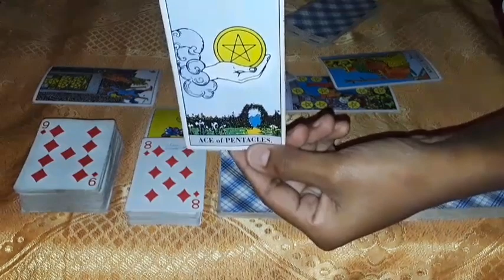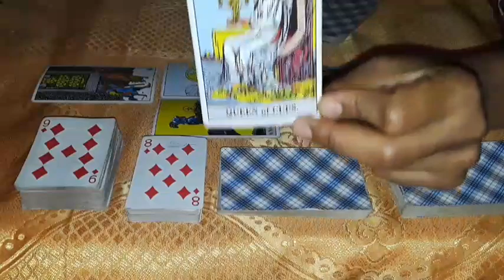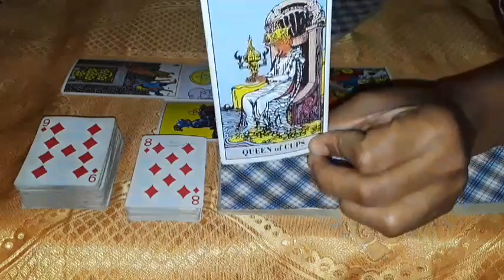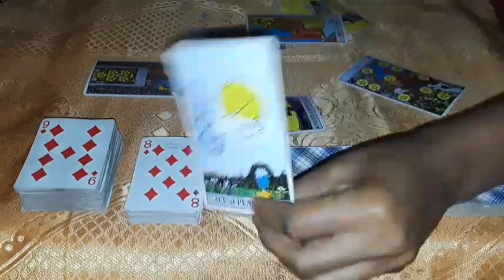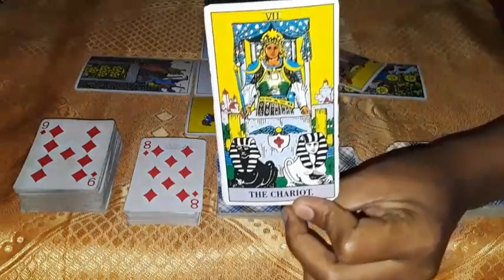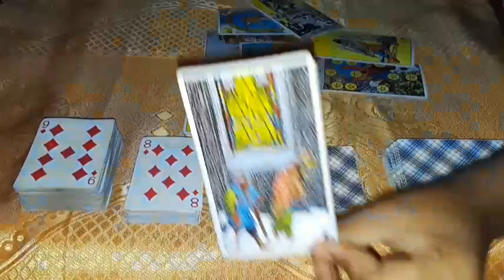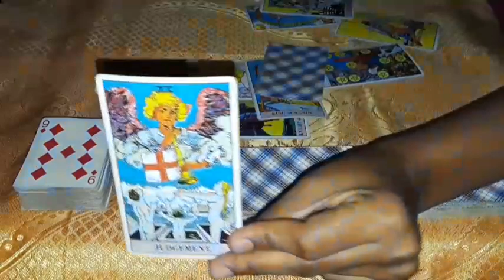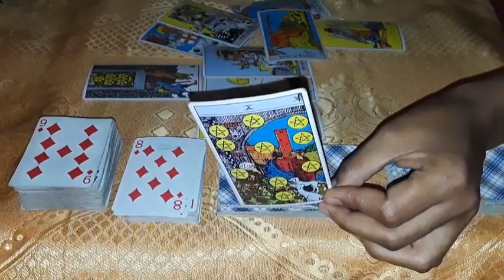Cancer 1,2,3,4 Pentacles in a money reading is spectacular! Let go if past emotions & claim this